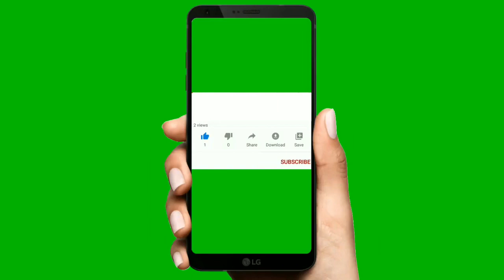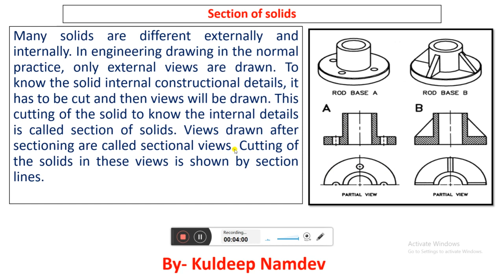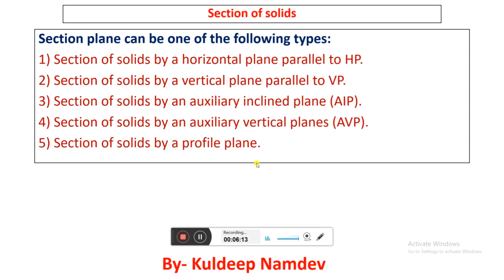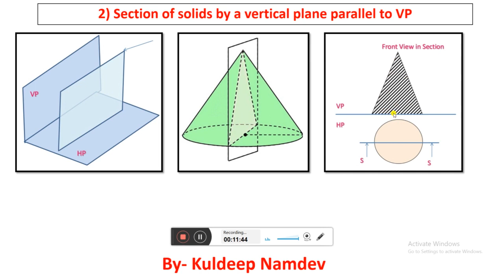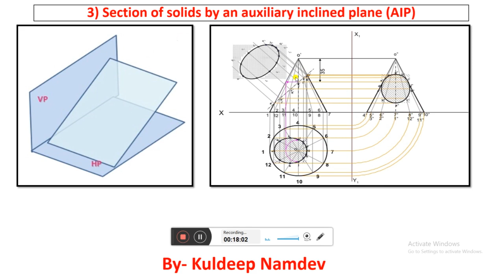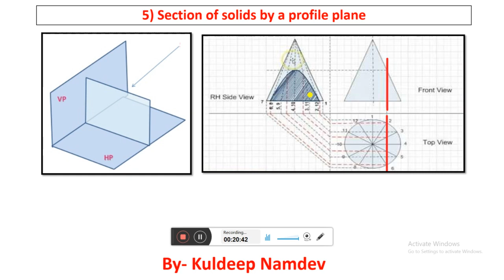Section of Solids (1) | Introduction to section of solids | Section of solids in engineering drawing